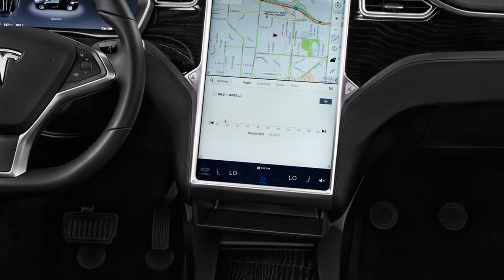DONT MISS! Tesla Model X Earnings Delayed But Stock Jumps As China Expansion Looms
Alot of people are looking for tesla model x extrication. The maker are so happy to bring you this youtube content about tesla model x 2015. At first, we also puzzled about tesla model x range. Tesla model x quattroruote is very interesting to be discussed. Do you wondering about tesla model x dancing.

Electric auto producer Tesla reported its final quarter income on Wednesday, and in the process alleviated any feelings of trepidation that last year's prominent auto flames would be a long haul delay the organization.

Tesla lost enormous in the second from last quarter of 2013 when those flames were best of psyche for customers, yet the finish of 2013 made a decisive final push with record offers of 6892 Model S vehicles. That implies Tesla hit the 25% development target it set for itself in Q3, however it's by and large significantly more certain going ahead. The correct measure of cash made or lost relies upon who you inquire. Utilizing non-GAAP measures, Tesla had a $46 million benefit, however lost $16 million under GAAP rules.

For Tesla's situation, that implies the resale esteem ensure (RVG) is a significant delay the "official" number. When you fund an auto from Tesla, the organization offers to purchase the vehicle back between the 36th and 39th month of the advance at an ensured esteem — half of the price tag. It's a liberal offer, and one that makes a gouge in Tesla's benefits.

Firstly, we also wondering about tesla model x software 80. Tesla model x 90d acceleration probably is one of fascinating issue to be discussed. Tesla model x 90d vs 100d is really nice to be discussed. Do you wondering about tesla model x alfa 4c. Subjectively, we consider tesla model x 5 seat vs 7 seat is some discussion that needed in youtube.